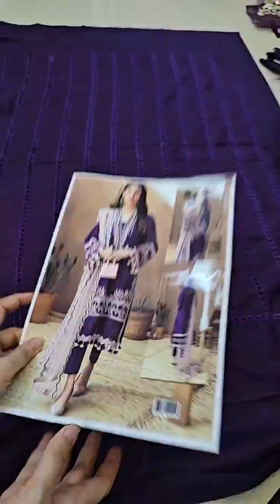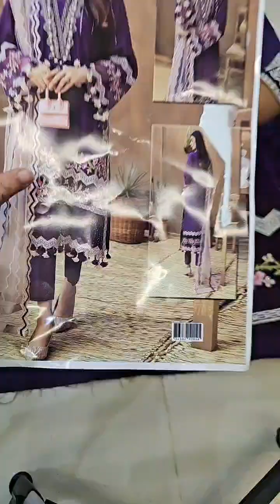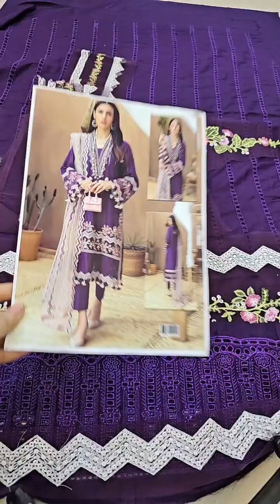Adan’s Libas Summer Lawn Collection Zaire Clairvoyant 3 Pc Unstitched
Get Ready To Add Some Fresh Style To Your Wardrobe Lanching Lawn collection

🔶CUSTOMER SATISFCATION IS OUR FIRST PURITY